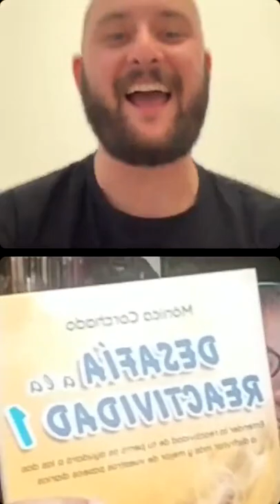¡Mi perro ES AGRESIVO! - Entrevista Martín Dos Adiestramiento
Entrevista de Martín de DosAdiestramiento hablando sobre reactividad canina y la Saga recién escrita.